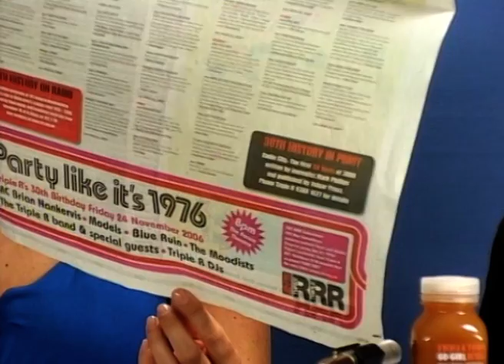Richard Watts - The Breakfast Show - 17th November 2006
From the archives, Richard Watts from Triple R dropped by C31's The Breakfast Show for a quick chat to discuss the 30th Birthday of 3RRR.